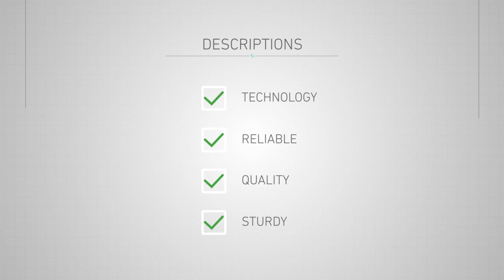Container Chassis Semi Trailer HİGH CUP-Treyler-High Cup Trailer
20"+20"  , 40"  , 45" container